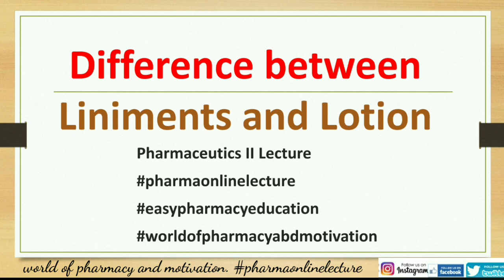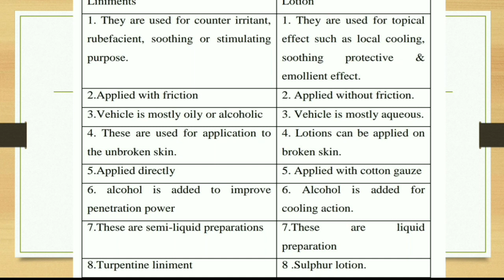Difference between Liniments and Lotion, Pharmaceutics II. (Pharmacy Lecture)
Difference between Liniments and Lotion Pharmaceutics II#pharmaonlinelecture.